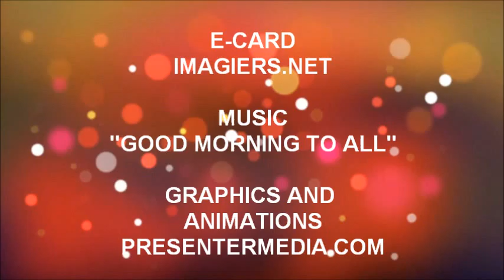FELIZ ANIVERSÁRIO RODRIGUE